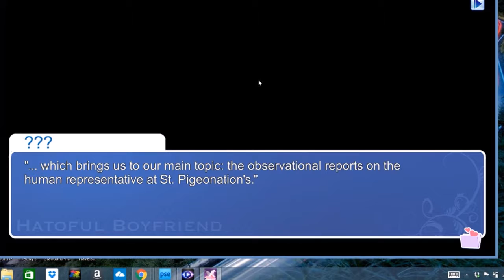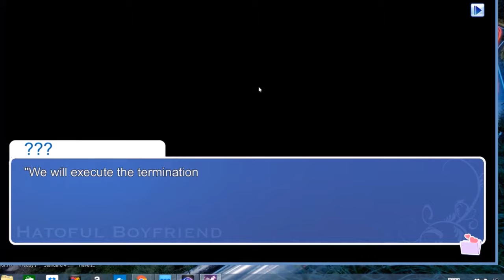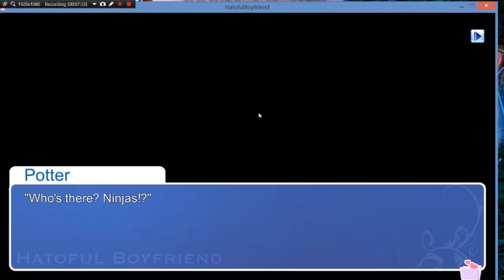Lear and Friends - Hatoful Boyfriend # 9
Hatoful boyfriend with Frenchtoasties123 comes to an end and we meet with a terrible fate and no love for us.

oh well